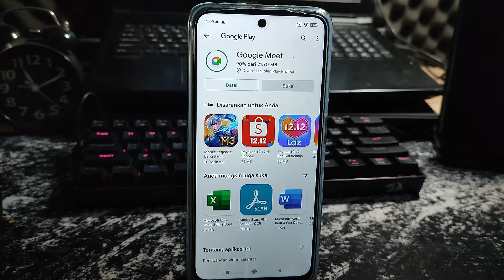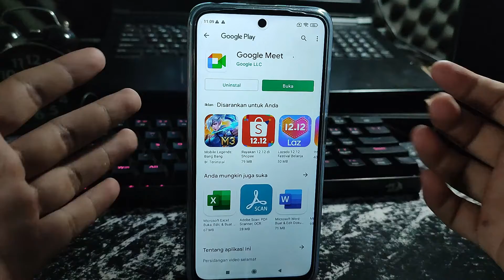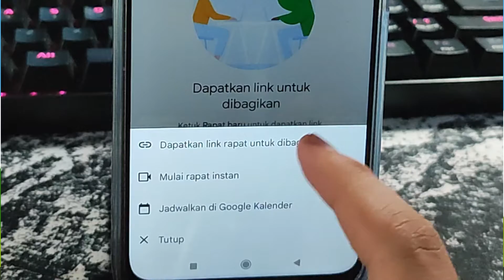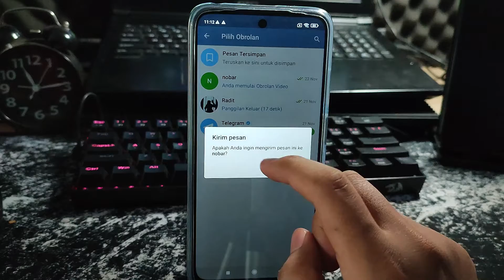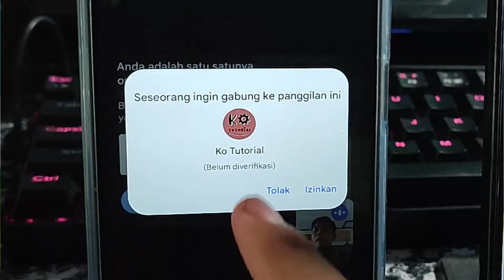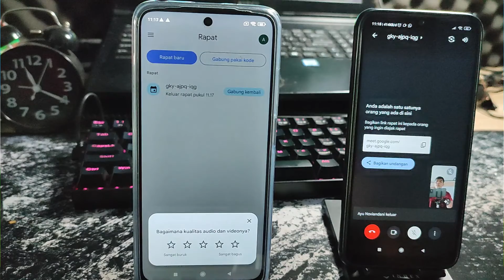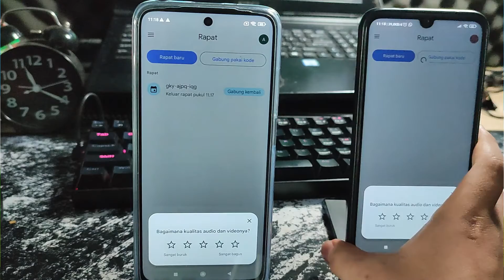Cara Terbaru Menggunakan Google Meet di Hp Android 2021 - Ko Tutorial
Di Video kali ini Ko Tutorial akan memberitahu kalian bagaimana Cara Terbaru Menggunakan Google Meet di Hp Android 2021

Nah jadi tonton dari awal sampai akhir agar kalian paham bagaimana Cara Terbaru Menggunakan Google Meet di Hp Android 2021

Tag: .